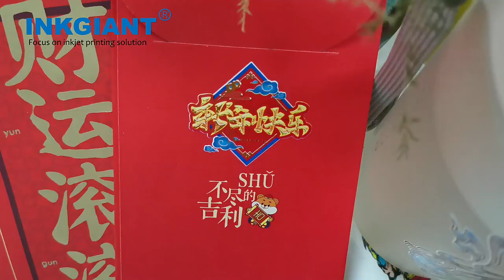printer dtf uvprinting uvdtf uv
BF-UV60E4 DTF UV printer operation video
'Printhead: epson I3200-U1 head, 4PCS
Colors:CMYK+white+vanish
Speed:8-12m²/h
RIP software: FlexiPRINT
Printing size:600mm